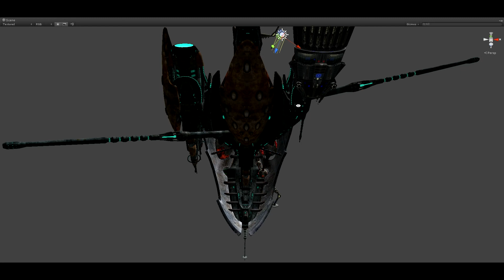BLG Cruiser 02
This is a "work in progress" video of the art content of the game SKYJACKER, built in the Unity Pro game engine.

About the game:
"SKYJACKER" is a 1st person free-roaming space combat game with incredibly high dynamics and freedom of the gameplay, which you've never seen in any other space combat game before!
The game plot is based on the original IP from the "Abyss Lights" book series. Advanced physics and extended spaceship customization enhance innovations during gameplay. Immersive space saga weaves compelling storyline, next-gen graphics, and epic sound score reminiscent of "Lord of the Rings", following the player in his space adventures.